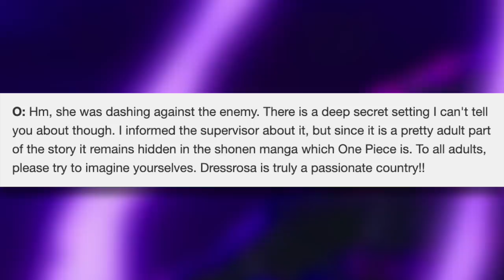10 DARK SECRETS of One Piece! | Grand Line Review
Special deal! Every purchase of a 2-year plan will get you 4 additional months free. and use our coupon grandline at checkout.